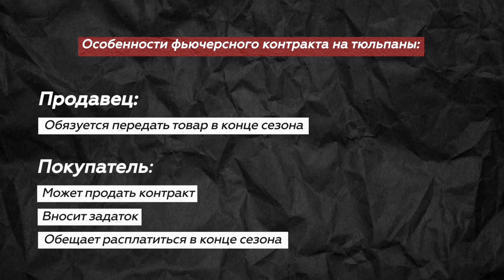ПОДЛИННАЯ ИСТОРИЯ ТЮЛЬПАНОМАНИИ 🌷| FURYDROPS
Многие считают голландскую тюльпаноманию самым первым в мире финансовым пузырем,  который разорил всю страну. Это не совсем так. Настоящая история тюльпановой лихорадки сильно отличается от общепринятой версии, и эта история очень интересна.

Сегодня мы расскажем, что же на самом деле случилось в Нидерландах 1630-х годов. Почему люди отдавали огромные суммы за редкие тюльпаны, как голландцы торговали фьючерсами и деривативами, чем все это закончилось и чему научило Голландию? Это furytales — истории об экономике и людях.